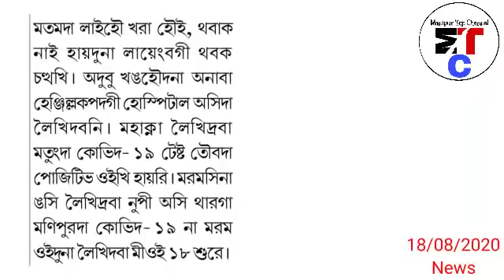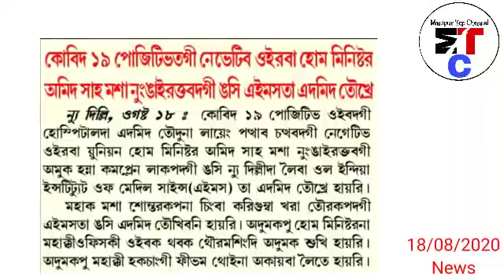Ngasi su Nupi ama Siraba Matung Positive Oi khanglakhre